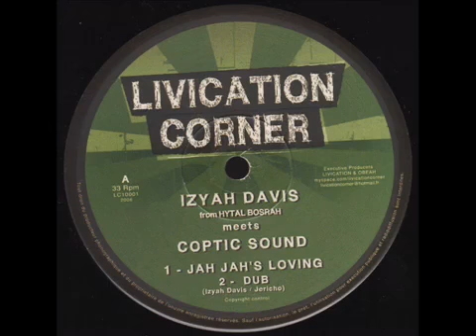Izyah Davis meets Coptic Sound 10 KILLER